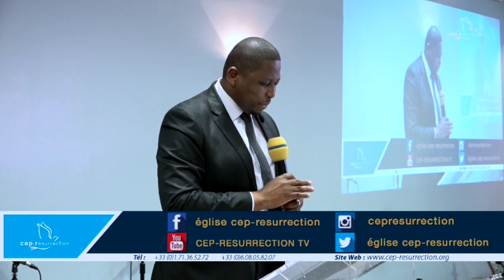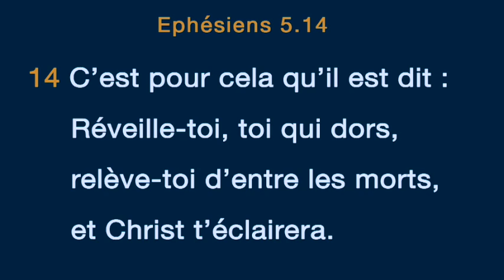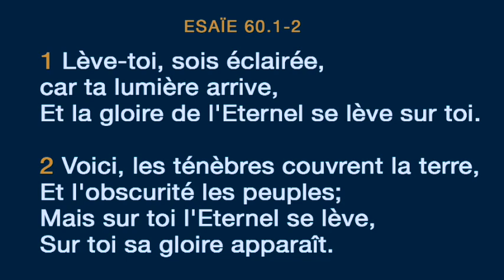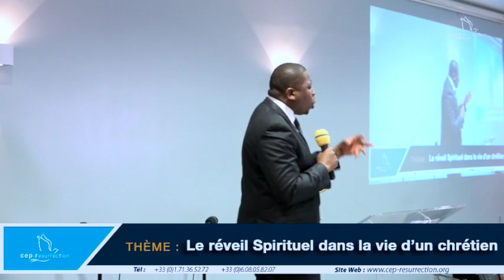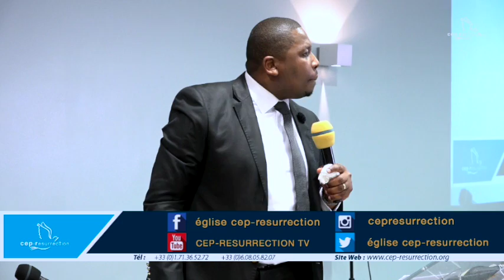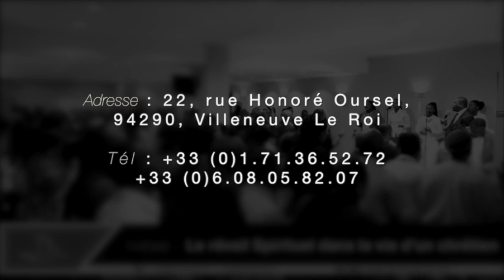Douglas Kiongeka - le réveil spirituel dans la vie d'un chrétien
Titre : le réveil spirituel dans la vie d'un chrétien
Orateur : Douglas Kiongeka
Lieu : Villeneuve-le-Roi,France
Date : 21/05/2017